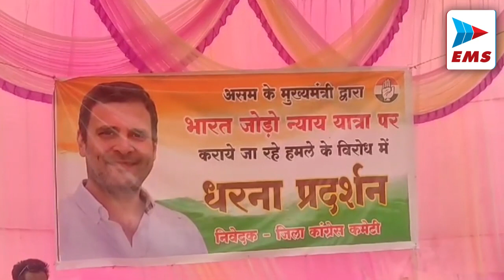Balaghat पूर्व विधायक भटेरे के भाई पर मारपीट का आरोप | EMS TV 23-Jan-2024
ड्रायवर कंडक्टर युनियन के अध्यक्ष महेश सहारे के नेतृत्व में ट्रक ड्रायवरों ने एक ट्रक चालक के साथ लांजी के पूर्व विधायक रमेश भटेरे के भाई राकेश भटेरे द्वारा मारपीट किये जाने के विरोध में मंगलवार को पुलिस अधीक्षक कार्यालय पहुंच एसपी को ज्ञापन सौंप उचित कार्यवाही करने की मांग की है। इस संबंध में पीडि़त ड्रायवर सलमान खान  ने बताया कि मां एग्रो इन्उस्ट्रीज लांजी का गाड़ी चलाता है। १९ जनवरी को रात करीब ९ बजे श्रीराम राईस मिल बोलेगांव में काटा करवाने गया था। जहां राईस मिल के मालिक राकेश भटेरे ने मोबाइल चार्जिग में लगाने की बात पर मारपीट कर धमकी दी। जिसकी शिकायत लांजी थाना में की गई लेकिन कोई कार्यवाही नहीं की गई। वहीं ड्रायवर कंडक्टर युनियन के अध्यक्ष महेश सहारे ने कहा कि ट्रक चालक के साथ मारपीट करने वाले पूर्व विधायक के भाई पर कार्यवाही नहीं की गई तो वे समस्त वाहन चालकों के साथ आंदोलन करने बाध्य होंगे।

नेताजी सुभाषचंद बोस की १२७ वीं जयंती के अवसर पर क्रांतिकारी नेता व पूर्व सांसद कंकर मुंजारे ने २३ जनवरी को डॉ. राम मनोहर लोहिया चौक से रैली निकाली। रैली हनुमान चौक से सुभाष चौक पहुंची जहां नेताजी सुभाषचंद की प्रतिमा पर माल्यार्पण किया गया। तत्पश्चात रैली कालीपुतली चौक पहुंची जहां आमसभा का आयोजन किया गया था। इस दौरान पूर्व सांसद कंकर मुंजारे ने नेताजी सुभाषचंद के जीवन पर प्रकाश डालते हुये कहा कि नेताजी ने भारतीय स्वतंत्रता आंदोलन में महत्वपूर्ण भूमिका निभाई थी। उन्होंने कहा कि वे महान क्रांतिकारी नेता थे और नेताजी सुभाषचंद ने नारा दिया था कि तुम मुझे खून दो मैं तु हें आजादी दूंगा। आज हम उन्हीं क्रांतिकारियों के विचारधाराओं पर चलकर जिले के गरीब मजदूर व किसानों के हक अधिकार व अन्याय एवं शोषण के खिलाफ लगातार लड़ाई लड़ रहे है। अन्याय व अत्याचार के खिलाफ हमारी जान भी चली जाये तो हमें मंजूर है लेकिन हम अन्याय के खिलाफ आवाज उठाना बंद नहीं करेंगे।

असम के मु यमंत्री द्वारा भारत जोड़ो न्याय यात्रा पर कराये जा रहे हमले व कांग्रेस के राष्ट्रीय नेता राहुल गांधी को मंदिर जाने से रोके जाने व उसके साथ र्दुव्यवहार किये जाने के विरोध में जिला कांग्रेस कमेटी द्वारा स्थानीय हनुमान चौक में मंगलवार को मौन धरना प्रदर्शन कर विरोध किया गया। इस दौरान बालाघाट क्षेत्रीय विधायक अनुभा मुंजारे ने कहा कि हमारे राष्ट्रीय नेता राहुल गांधी के साथ जो असम में घटना हुई उसकी हम कड़े शब्दों में निंदा करते है। भाजपा की सत्ताधारी सरकार के द्वारा वैमन्यस्ता व आपसी नफरत फैलाई जा रही है। राहुल गांधी अपनी यात्रा में आपसी सद्भावना का संदेश दे रहे है। यात्रा के दौरान राहुल जी असम में भगवान शंकर देव के दर्शन करने हजारों समर्थक व आम जनता के साथ मंदिर पहुंचे तो उनको सत्ताधारी भाजपा सरकार द्वारा रोका गया व अमानवीय कृत्य किया गया। राहुल गांधी को अनुमति भी थी बावजूद उन्हें रोका जाना गलत है।